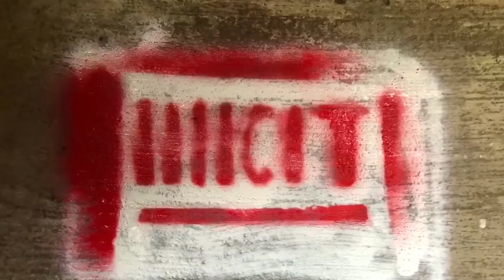Need some Graffiti.